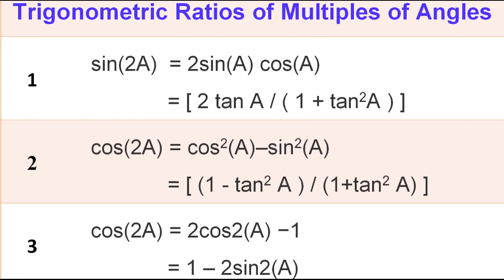Trigonometry Table - 7 : Trigonometric Ratios of Multiples of Angles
1. sin(2A) = 2sin(A) cos(A)
            = [ 2 tan A / ( 1 + tan2A ) ]
2. cos(2A) = cos2(A)–sin2(A)
             = [ (1 - tan2 A ) / (1+tan2 A) ]
3. cos(2A) = 2cos2(A) −1
             = 1 – 2sin2(A)
4. tan(2A) = [ 2 tan(A) ] / [1−tan2(A) ]
5. sec (2A) = sec2 A / (2-sec2A)
6. cosec (2x) = (sec A. cosec A) / 2
7. sin 3A = 3 sin A – 4sin3A
8. cos 3A = 4cos3A - 3cos A
9. tan 3A = [3 tanA - tan3A ] / [1- 3 tan2A ]